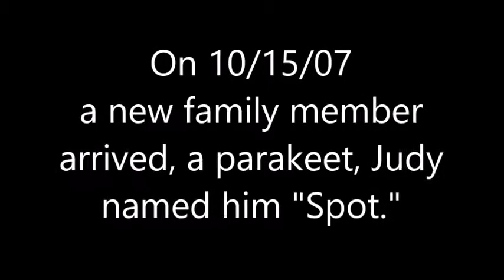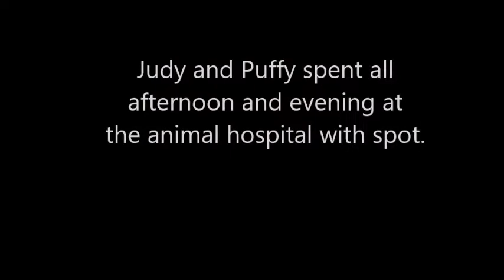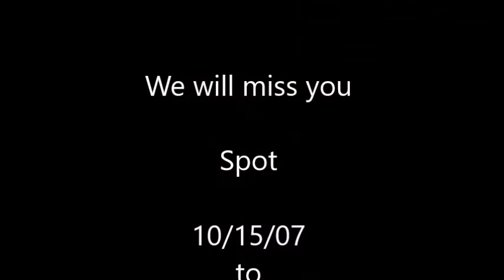Spot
Just some video clips and pictures of Judy's parakeet, Spot, who she lost yesterday to cancer. Spot was a McIntyre family member for over 10 years. Our hearts are heavy. We will miss him.